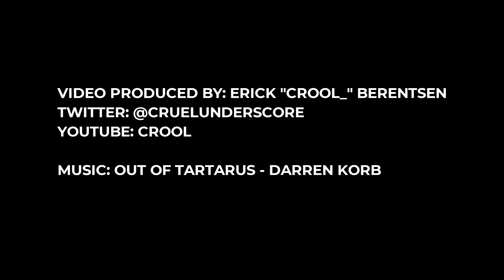Big Game Hunting: Dennyslaw | SKADE CS:GO | Dennyslaw Cold Killer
After ending the season on a personal best, we compiled some of the best plays of our deadly awper Dennyslaw from the last season! An AWP is a challenging weapon to use, especially in crucial situations; one needs to have ice running in their veins to wield an AWP at the highest levels & luckily we have a cold killer on the roster!

Let us know your favourite moments in the comments below!

Also, special mention to crool for the concept and the stunning editing.

Soundtrack by Darren Korb
Darren Korb - Out of tartarus

Make sure you give us a follow in all our social medias to stay on top of all our activity